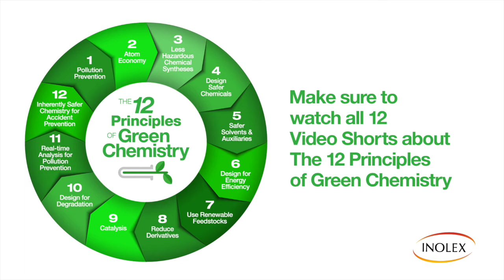The 12 Principles of Green Chemistry - Principle 12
Principle 1 - Inherently Safer Chemistry for Accident Prevention